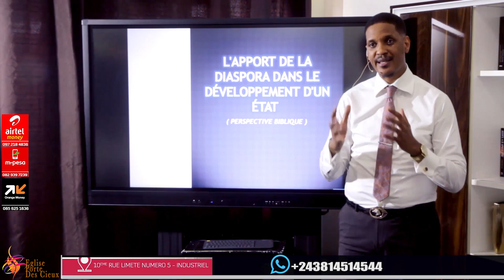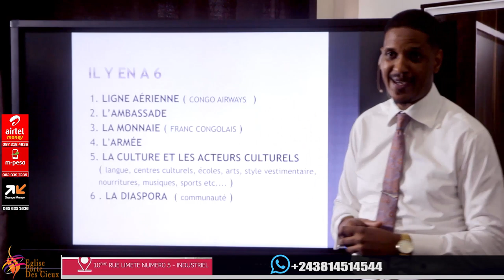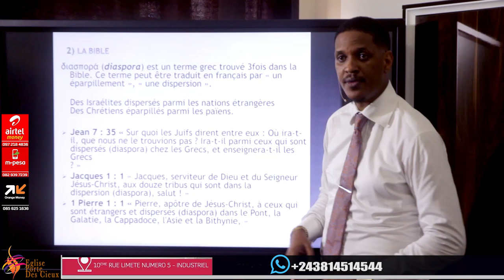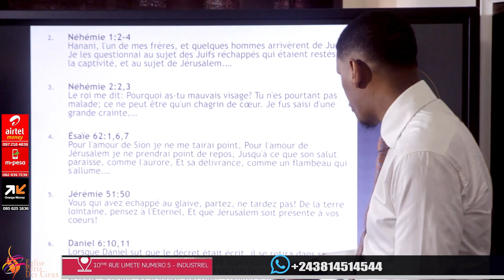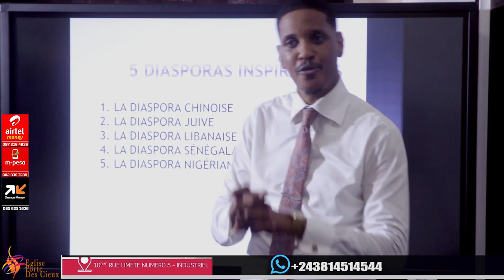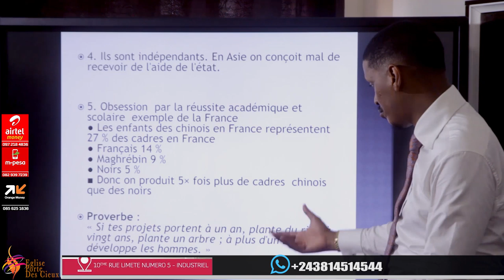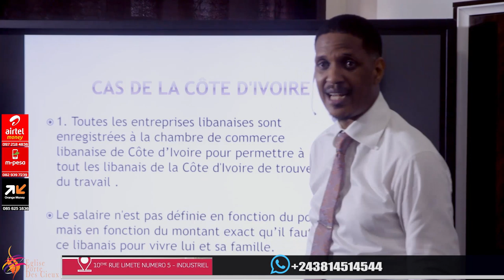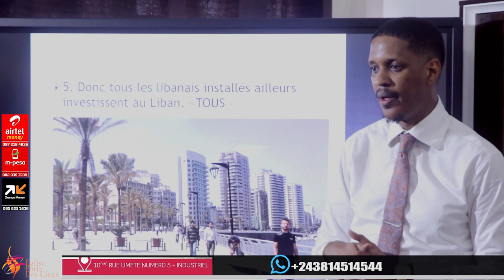L'Apport de la Diaspora dans le développement d'un Etat avec le Prophète Joel Francis